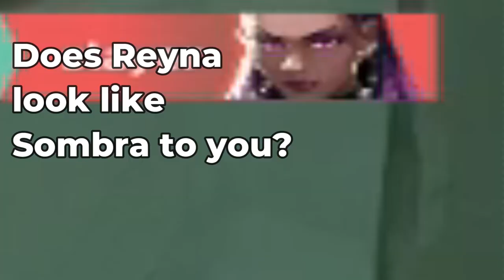Pace Esports - June 2023 Highlight Reel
Pace University Esports' June 2023 Highlight Reel
Created by: Adrian "Eblader" P. of LoL Academy White